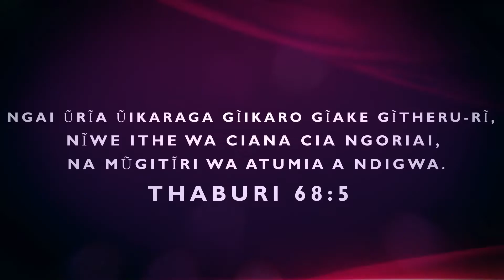My Husband Died In My Arms In A Hospital Bed And I Was Blamed For It.(PART 1)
HOST: CAROL WANJIKU
GUEST: JENNIFER